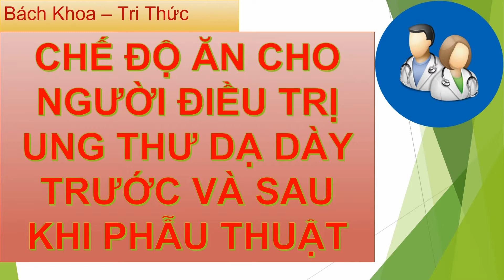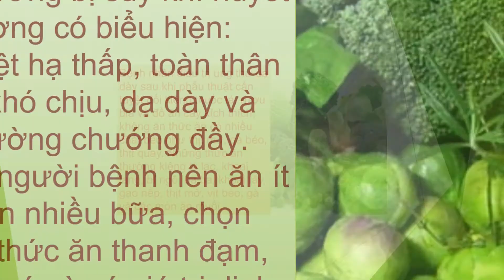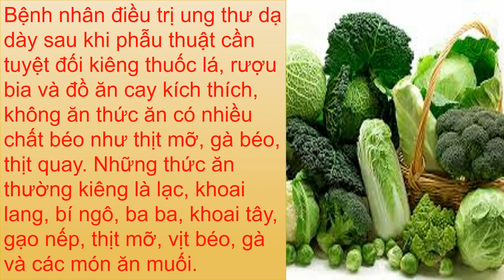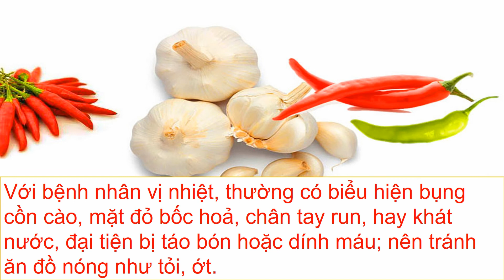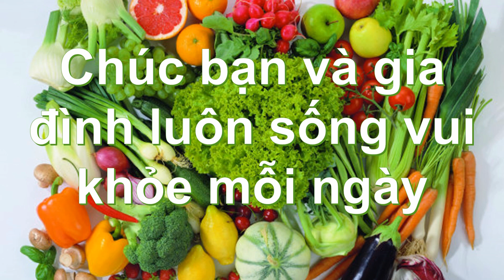Chế độ ăn cho người điều trị ung thư dạ dày trước và sau khi phẫu thuật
Một chế độ ăn hợp lý khi điều trị ung thư dạ dày sẽ giúp người bệnh nhanh hồi phục cũng như đảm bảo một sức khoẻ tốt hơn.
Chế độ ăn uống là một trong những nguyên nhân gây ung thư dạ dày chủ yếu. Do vậy mà việc ăn uống khoa học cũng có ảnh hưởng rất lớn trong phòng ngừa và điều trị ung thư dạ dày.
Với mỗi giai đoạn bệnh khác nhau cũng như thể trạng của người bệnh, bác sĩ sẽ quyết định chế độ ăn kiêng phù hợp. Với bệnh nhân phải tiến hành phẫu thuật, chế độ ăn trước và sau mổ có sự khác biệt đáng kể.
Chế độ ăn trước khi phẫu thuật ung thư dạ dày
Lúc này, người bệnh thường có biểu hiện lâm sàng như đờ đẫn, khó tiêu hoá và chướng đau. Trước khi mổ, người bệnh cần được nâng cao thể chất nhằm đảm bảo việc phẫu thuật điều trị ung thư dạ dày được thuận lợi. Do vậy, người bệnh cần có chế độ ăn với những thực phẩm dễ tiêu hoá và hấp thụ, ưu tiên những thực phẩm tươi non với giá trị dinh dưỡng cao. Bệnh nhân nên dùng rau xanh non làm thức ăn chính trong bữa ăn; kiêng ăn thức ăn thô ráp, khó tiêu hoá và lượng dinh dưỡng thấp. Bên cạnh đó, người bệnh nên hạn chế ăn thực phẩm có nhiều tinh bột và đặc biệt không “ăn nhiều cơm trước khi mổ”.

Chế độ ăn sau khi phẫu thuật điều trị ung thư dạ dày
Sau khi phẫu thuật, người bệnh thường bị suy khí huyết nên thường có biểu hiện: thân nhiệt hạ thấp, toàn thân bứt rứt khó chịu, dạ dày và bụng thường chướng đầy. Do vậy, người bệnh nên ăn ít nhưng ăn nhiều bữa, chọn các loại thức ăn thanh đạm, dễ tiêu hoá và có giá trị dinh dưỡng cao.

Ở giai đoạn này, mặc dù phải bồi bổ để sức khoẻ nhanh phục hồi nhưng tránh bồi bổ một cách thái quá. Đặc biệt, người nhà nên nhớ không cho bệnh nhân ăn thức ăn có nhiều chất béo như thịt mỡ, gà béo, thịt quay. Bên cạnh đó, bệnh nhân điều trị ung thư dạ dày sau khi phẫu thuật cần tuyệt đối kiêng thuốc lá, rượu bia và đồ ăn cay kích thích.
Với người bệnh được điều trị bằng thuốc hoá học thường có phản ứng ở đường tiêu hoá dẫn đến hiện tượng nôn mửa, chướng bụng, tiêu chảy hoặc đại tiện bí. Do vậy cần kiêng đồ ăn cay, kích thích, thức ăn rán hoặc tẩm hương liệu.
Với người bị khí trệ thường có triệu chứng đầy bụng, chán ăn, tiêu hoá khó khăn hoặc đau quặn ở bụng; nên kiêng các loại thức ăn gây tắc khí như thực phẩm có lượng carbohydrate cao, chất béo, chất bổ hoặc đồ ăn nướng, quay, chiên.
Những thức ăn thường kiêng là lạc, khoai lang, bí ngô, ba ba, khoai tây, gạo nếp, thịt mỡ, vịt béo, gà và các món ăn muối.
Nếu bệnh nhân bị tỳ vị suy yếu thường tiêu chảy, khó hấp thụ, người gầy yếu mệt mỏi, nên kiêng thức ăn hoạt huyết tiêu đạo như củ cải, sơn trà,… và thực phẩm có dầu mỡ.
Với bệnh nhân bị tỳ vị hư hàn, triệu chứng thường gặp là sợ lạnh, đau bụng; nên kiêng cua do chúng có tính hàn gây bất lợi cho tiêu hoá; ngoài ra bệnh nhân cũng cần tránh uống nước lạnh.
Với bệnh nhân vị nhiệt, thường có biểu hiện bụng cồn cào, mặt đỏ bốc hoả, chân tay run, hay khát nước, đại tiện bị táo bón hoặc dính máu; nên tránh ăn đồ nóng như tỏi, ớt.